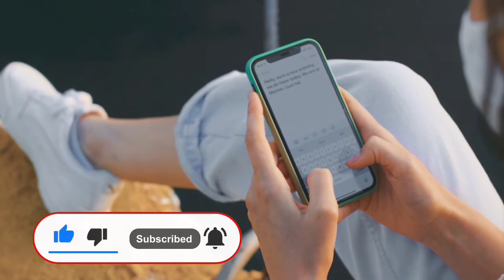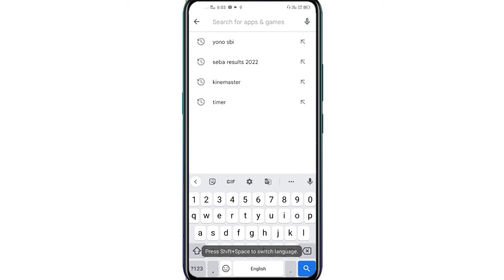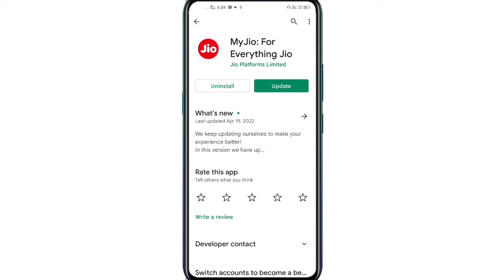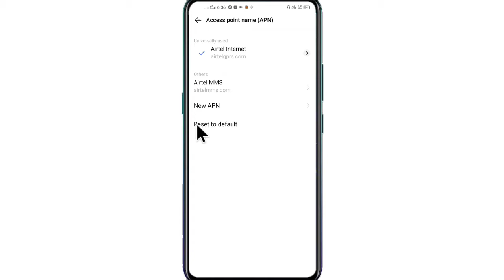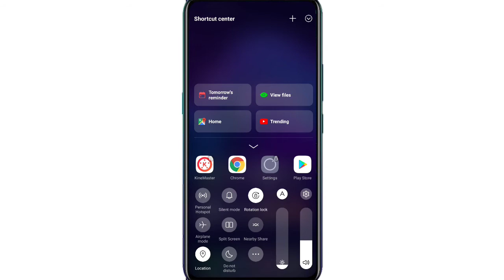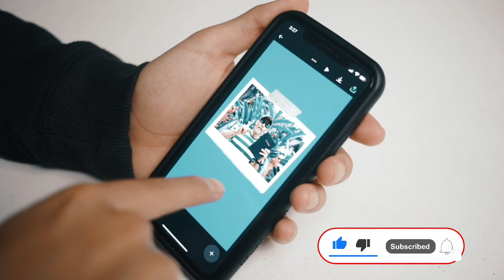Internet Speed Kaise Badhaen / internet slow problem solve / sim jio, vi, airtel